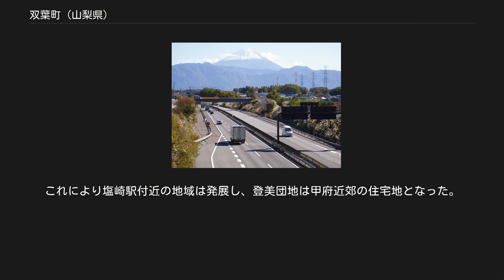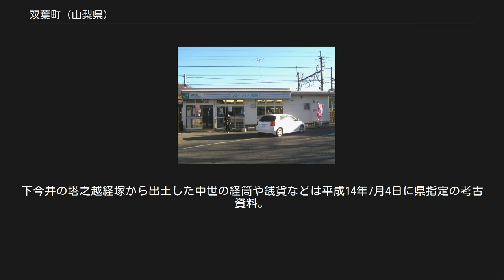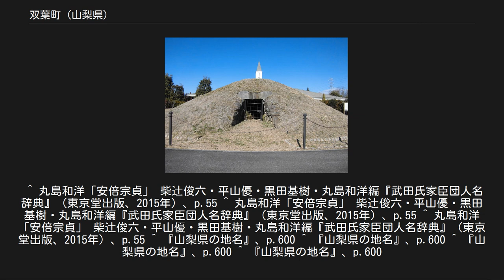双葉町 (山梨県)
双葉町（ふたばちょう）は、山梨県中部に存在した町である。
町名は二村合併による願意。
 県中央部、中巨摩郡の最南部に位置する。
西は塩川、東は貢川によって画される。
町域は南北に帯状の形態。
 町域北部は茅ヶ岳（かやがたけ）山麓の南西端に属する山地・台地で、六反川や東川などの小河川が南流して釜無川へ合流する。
南部は甲府盆地北西端にも属し、南西には旧塩川・釜無川氾濫原である平坦地もある。
 赤坂台古墳群（中秣塚古墳） 町域は茅が岳南麓の乏水地域にあたり、定住は送れていたと考えられている。
考古遺跡の分布は少なく、縄文時代の住居址がわずかに見られるのみ。
古墳時代前期、甲府盆地では盆地南部の曽根丘陵を中心に前期古墳が出現するが、古墳後期には盆地北西部でも後期古墳が出現し、甲府市千塚の加牟那塚古墳（かむなづかこふん）を盟主墳とする勢力や、町域南部から隣接する旧竜王町域北部にかけての赤坂台地南東斜面には赤坂台古墳群が展開している。
町域には赤坂田古墳群に含まれる二ツ塚古墳が存在している。
 中世には軍道としても使われた穂坂路が南北に通過する交通の要衝地となった。
 『武田三代軍記』によれば、天文7年（1538年）7月18日には、宇津谷において信濃国の諏訪氏・小笠原氏の連合軍を武田方の原加賀守が撃破したという。
原加賀守は『甲陽軍鑑』に登場し、武田家の譜代家老・原昌胤の父であるという。
笛吹市石和町の蓮朝寺の開祖であると伝わる。
 『甲斐国志』によれば、武田信玄はそれまで原野であった竜地に新宿として竜地宿を設置し、諸役免除の代わりに軍役を課したという。
さらに、竜地には信玄の弟で戦死した武田信繁や、信玄の娘である黄梅院の菩提寺も存在したが、江戸時代から明治にかけて廃寺となっている。
 「武田御日坏帳二帳」によれば、武田勝頼側近の安倍宗貞は天正4年（1576年）10月18日に高野山成慶院で子息「運甫元策禅定門」の追善供養を行っている。
この時「甲州宇津野屋」の地名が記載されており、これは『甲斐国志』に記される宗貞の本領であった宇津谷を指していると考えられている。
宇津谷の妙善寺には宗貞の墓所が所在している。
 宇津谷には窯跡があり、塩山向獄寺の大鐘や鰐口の銘文には中世における宇津谷の御用職人の存在が記されている。
釜無川から採取される砂を利用した鋳物産業が栄えたという。
また、富士講の富士塚、下今井の塔の越経塚などがあり、塔の越経塚からは永禄4年（1561年）銘を持つ経筒が出土している。
 近世には巨摩郡北山筋に属し、8か村が見られる。
甲斐国内には御三卿領が置かれているが、巨摩郡では御三卿の一橋徳川家領10万石のうち3万石余りが設けられ、延享3年（1746年）から宇津谷村妙善寺前の郷士屋敷に陣屋が設置されていた。
一橋家陣屋は宝暦3年に河原部村（韮崎市）へ移転する。
 江戸時代には甲斐各地で用水堰の開削が行われるが、茅ヶ岳南麓でも堰の開削や溜池など開発が行われる。
慶長17年（1617年）には隣接する巨摩郡亀沢村（旧敷島町）から荒川支流の亀沢川の流れを大垈村へ通じさせる大垈堰（おおぬたせぎ）が開削された。
大垈堰の開削は寛文6年（1666年）に野村宗貞（久左衛門）が主導し、茅が岳南麓原野の立石原などの開発を目的に塩川の流れを堰き止めて貢川へ通す楯無堰が開削された。
楯無堰は浅尾堰や穂坂堰とともに「甲斐三堰」と呼ばれている。
 江戸時代に水腫脹満として知られた地方病 (日本住血吸虫症)の最多発地区の一つであったことから、多くの農民がこの病気に悩まされてきた。
 また、甲府から韮崎へ向かう穂坂路（関屋往還）は下今井で甲州道中と合流し、街道添いの宇津谷・志田、・岩森の3村には韮崎宿（韮崎市）の助郷が科せられていた。
 宇津谷村の名主・有泉棔斎（ありいずみ こんさい）は俳人・教育者として知られ、宇津谷村で寺子屋を開いた。
 1951年（昭和26年）には下今井に中央本線の塩崎駅が開業する。
1959年（昭和34年）に宇津谷・志田に私立日本航空学園が開校し、昭和47年（1972年）には山梨県農業試験場が甲府から下今井へ移転する。
これにより塩崎駅付近の地域は発展し、登美団地は甲府近郊の住宅地となった。
戦後には養蚕業の衰退や米の減反政策、モータリゼーションの影響を受け兼業農家が増え、産業構造は変化している。
 塩崎駅 高速道路・有料道路 中央道 宇津谷に所在する陣屋跡。
一橋家陣屋は延亨3年（1746年）に将軍・徳川...